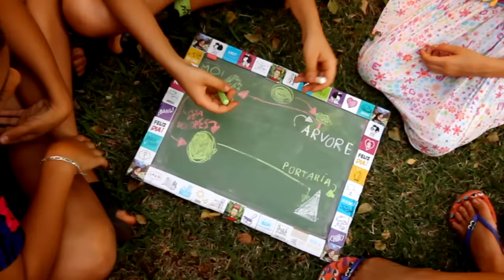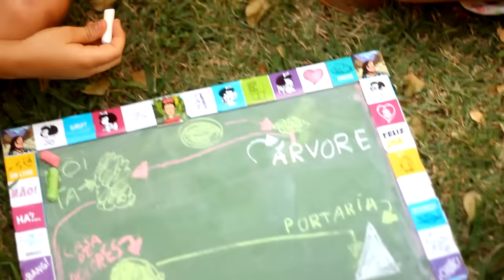Se eu não jogo, ninguém joga - Mundo Y - Ep.5